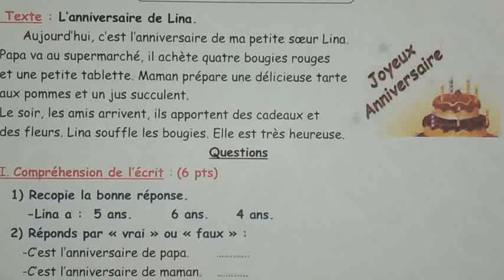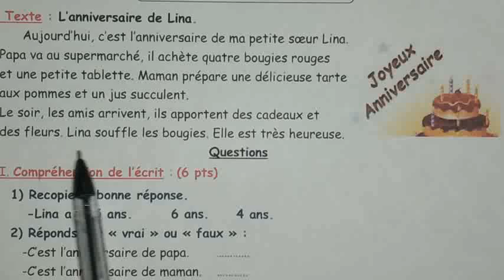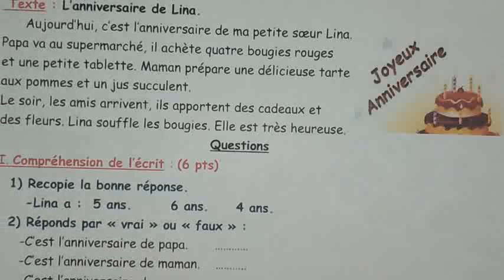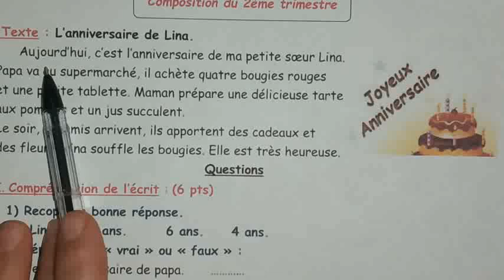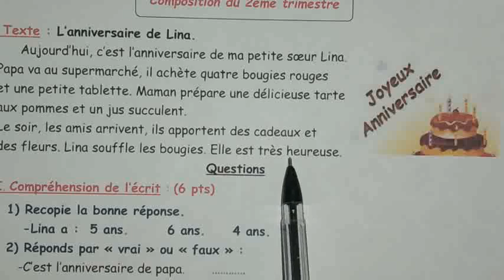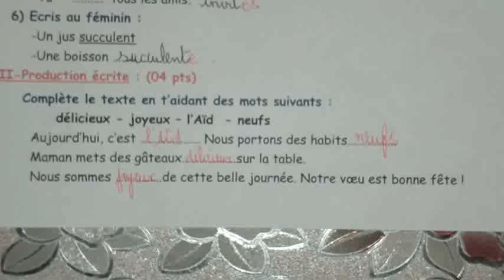اختبار 1في الفرنسية للرابعة ابتدائي/الفصل 3/COMPOSITION DE FRANÇAIS 4AP/3ÈME TRIMESTRE 2022